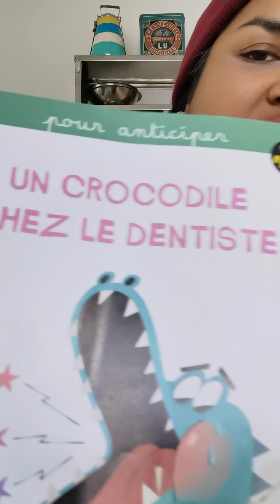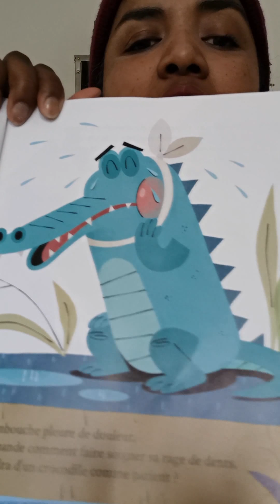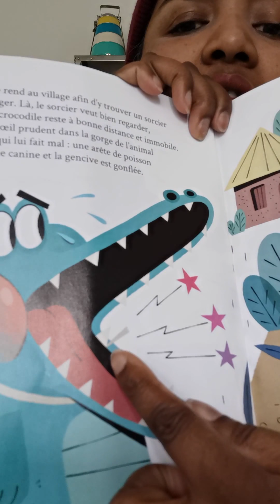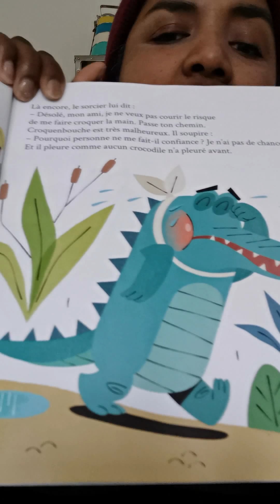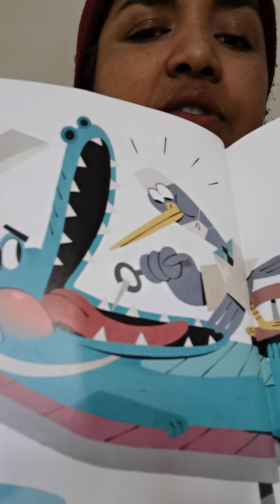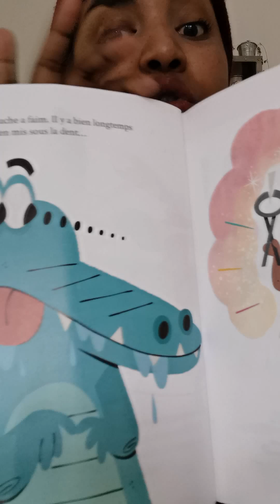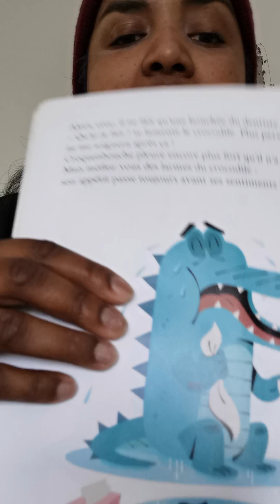HISTOIRE UN CROCODILE CHEZ LE DENTISTE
Et hop ! Une petite histoire pour se changer les idées et être tranquille. Ce crocodile est bien trop gourmand même s'il a eu mal à une dent !
Bisous

The Legend of the Croc / Double the Powder and Shorten the Fuse / Follow Tinker Bell (From "Peter Pan"/Score) Oliver Wallace

Histoires pour les petits n°174
Un crocodile chez le dentiste
Une histoire de Mireille Saver
Illustrée par Aurore Damant.

Toutes ces histoires ont été lues et filmées pour soutenir les enfants de mon entourage pendant le confinement de Mars à Mai 2020.
Elles ne sont pas monétisées.